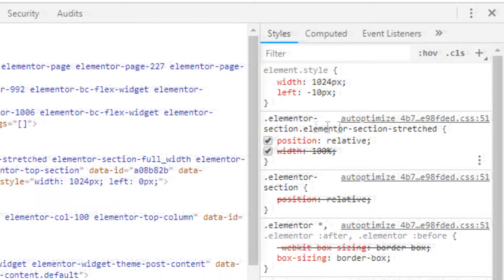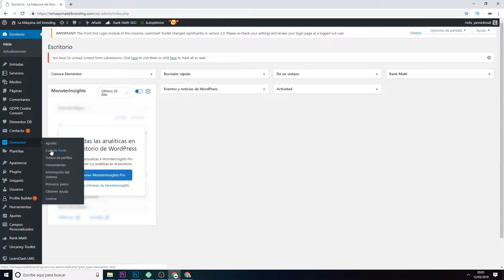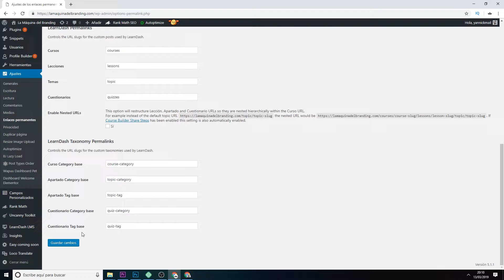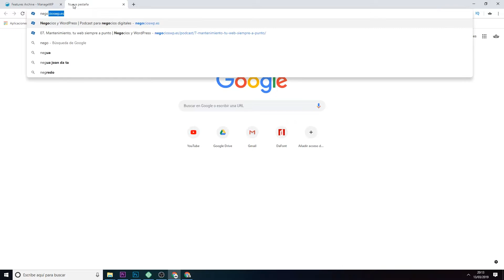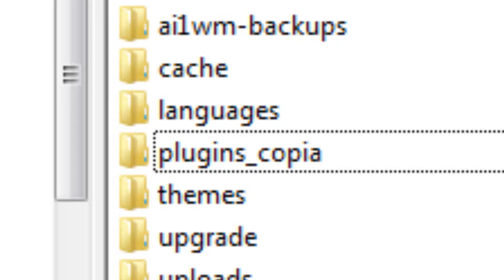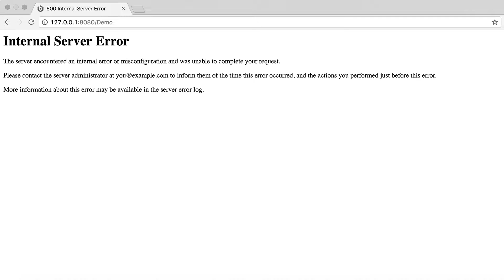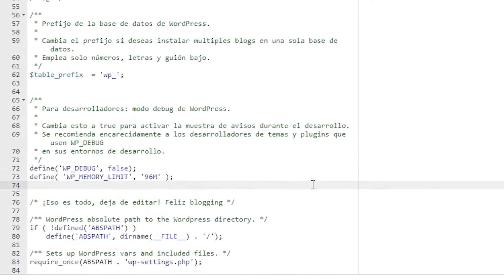¿WORDPRESS ROTO? - 8 TRUCOS para arreglar ERRORES y fallos en WordPress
Si estás empezando con WordPress te vendrán bien estos 8 trucos para reparar errores y fallos inesperados. Desde errores 500 hasta problemas con permalinks, Elementor, htaccess, plugins, etc...

💙 Soy EMBAJADOR de MARCA de Raiola Networks, por lo que a partir de ahora, si necesitáis un hosting PROFESIONAL y además montado por gente de puta madre, aquí tenéis mi recomendación y mi enlace